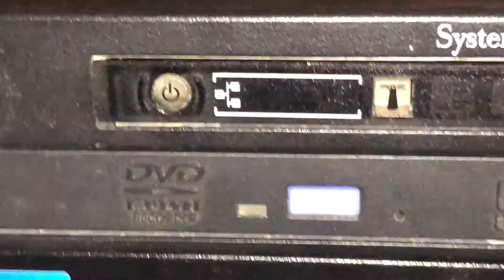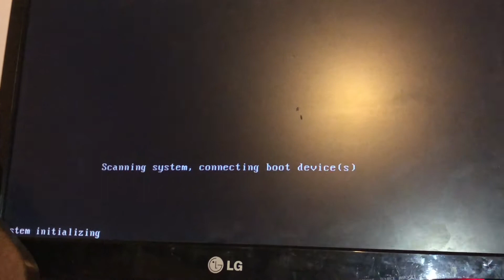How loud is a IBM X3650 M4? - Video 03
Hi everyone. Today I’ll be showing you how loud these servers are. (SPOILER ALERT) They aren’t that loud. Yes they are louder than a normal running pc but these servers are designed to run 24/7. But tbh in my ears they aren’t that loud compare to most servers and the loudest part of the system is *Spoiler Alert* the power supply fans.